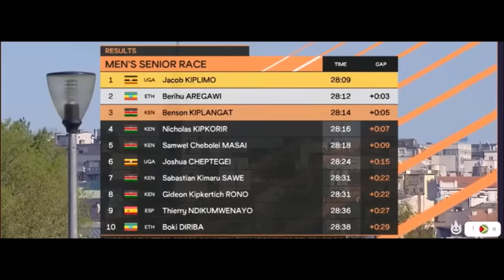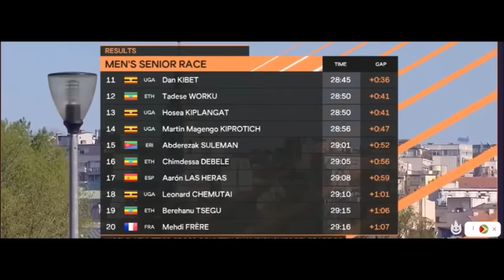Jacob Kiplimo BOSSES 2024 World XC Champs (Race Reaction)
1,Small Portions of original have been transformed
2,Unique Tranformative nature of work in form of Education, Reaction, News Reporting and Commentary

Hey Guys!